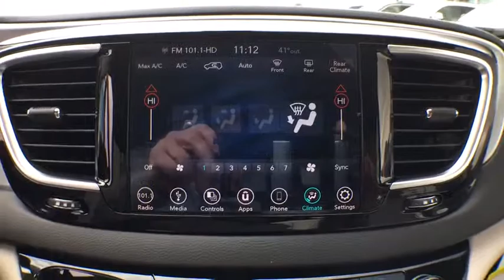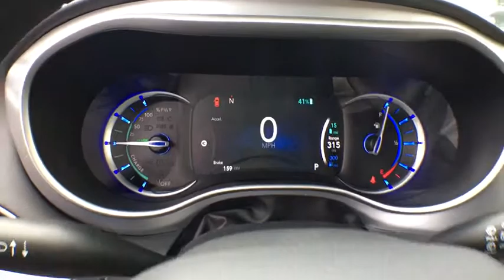2018 Chrysler Pacifica Hybrid Springfield, Woodbridge, Fairfax, Alexandria, Arlington, VA JR127029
Velvet Red Pearl Coat New 2018 Chrysler Pacifica Hybrid available in Springfield, Virginia at Safford CDJR Springfield. Servicing the Woodbridge, Fairfax, Alexandria, Arlington, VA area.
2018 Chrysler Pacifica Hybrid TOURING PLUS - Stock#: JR127029 - VIN#: 2C4RC1H73JR127029

 You won't want to miss this excellent value! It comes equipped with all the standard amenities for your driving enjoyment. Chrysler prioritized fit and finish as evidenced by: a rear window wiper, an overhead console, and a blind spot monitoring system. Smooth gearshifts are achieved thanks to the refined 6 cylinder engine, and for added security, dynamic Stability Control supplements the drivetrain. Our sales reps are knowledgeable and professional. We'd be happy to answer any questions that you may have. We are here to help you.
Engine: 3.6L V6 Hybrid,Blind Spot & Cross Path Detection,Cloth Low-Back Bucket Seats,Transmission: eFlite SI-EVT,50 State Emissions,SafetyTec,ParkSense Rear Park Assist w/Stop,Quick Order Package 2EA